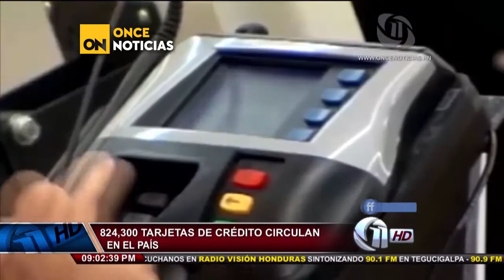TARJETAS DE CREDITO